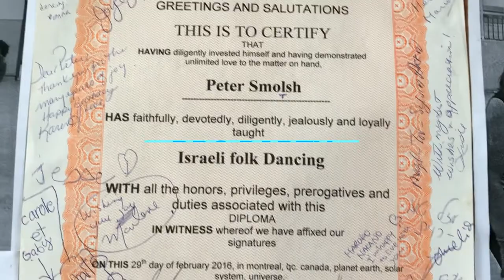Israeli Folk Dance Group of Montreal, BBQ party with Peter I don't own the rights to this music